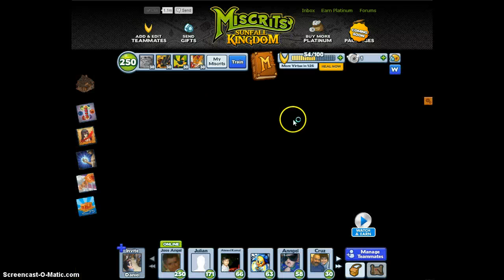SK Flinty Location (Jungle Shores)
2 Locations for Flinty in Jungle Shores